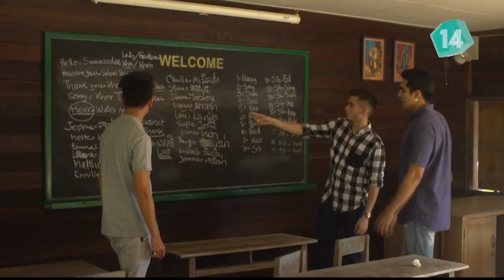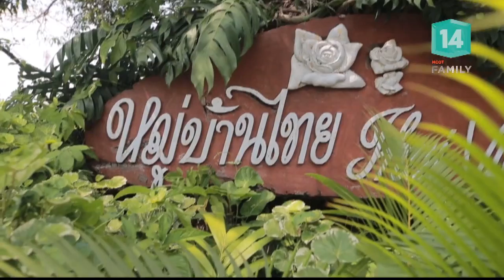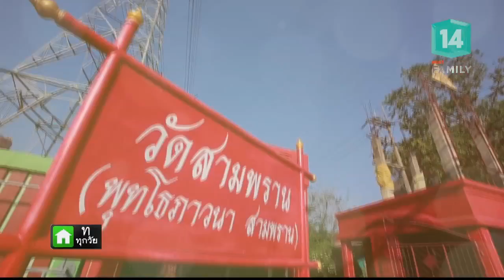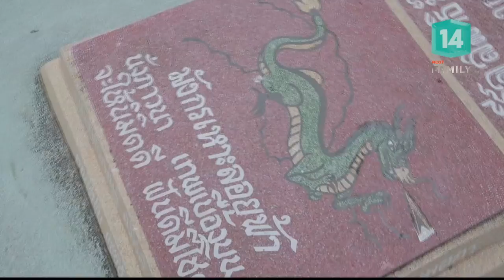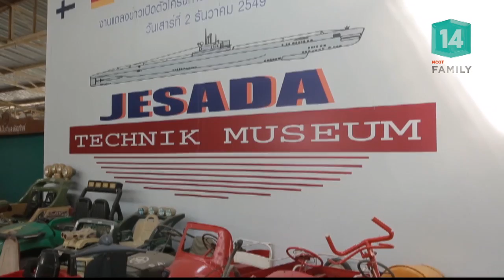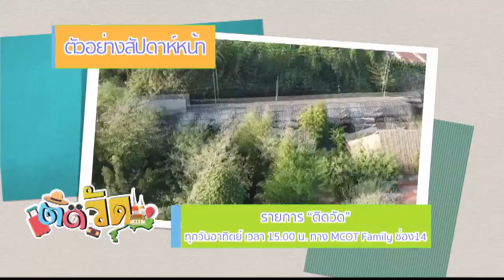พาเที่ยวสามพรานริเวอร์ไซด์ จ.นครปฐม, วัดสามพราน พุทโธภาวนา (25 มี.ค.61) ติดวัด | MCOT Family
ติดวัด |25มี.ค.61 OnAir

ก่อนเข้าวัด - พาเที่ยวสามพรานริเวอร์ไซด์ จ.นครปฐม, ใต้กุฏิ - วัดสามพราน พุทโธภาวนา, ตึกมังกรตะกายฟ้ามีที่มาอย่างไร, เด็กติดวัด กับ มิ้น-สวรรยา แก้วมีชัย - พาขอพรพญามังกร, นอกกำแพงวัด - พิพิธภัณฑ์รถโบราณ เจษฎา เทคนิคมิวเซียม